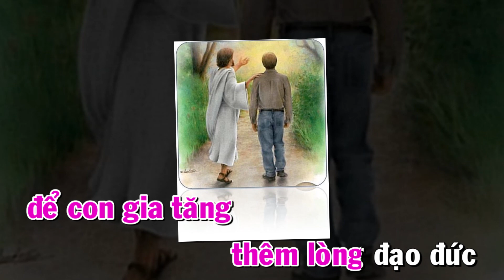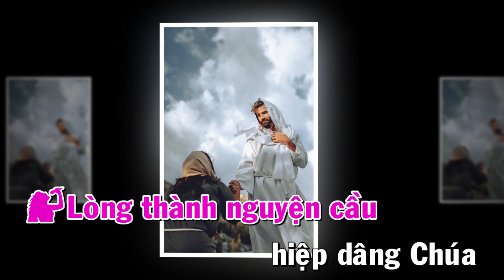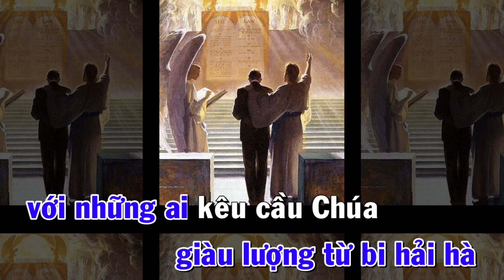CA NHẬP LỄ - AI KÊU CẦU CHÚA ( CHÚA NHẬT XXII THƯỜNG NIÊN ) ( Tv 85, 3.6 )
Ca Sĩ : Vân Thương